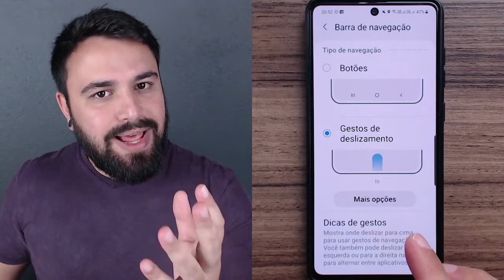COMO ATIVAR E DESATIVAR A NAVEGAÇÃO POR GESTOS NO CELULAR